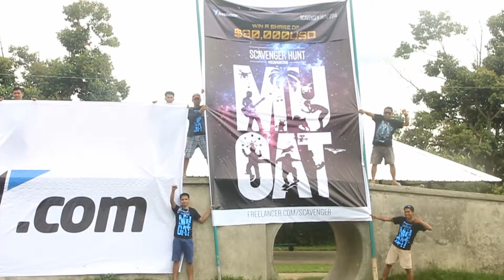Freelancer Logo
Our huge Freelancer.com billboard with the size dimension of 10 feet x 50 feet plus our massive team template!